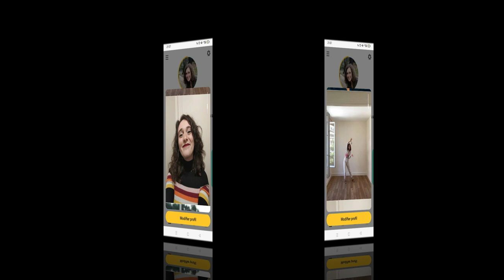ETRE CELIBATAIRE EN 2021 : BUMBLE VERSUS RÉALITÉ | Clémence Robert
(Presque) 1 an plus tard, on refait le bilan de ma situation amoureuse.

🍅 Si tu veux suivre mes aventures plus quotidiennement : @clem_bem